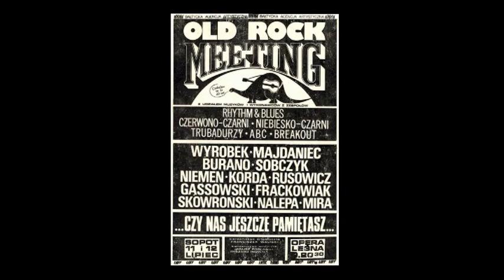John Mike Arlow Michaj Burano Old Rock Meeting 1986 BART Sopot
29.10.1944 urodził się Wasil Mihaj znany później jako Michaj "Burza" Burano, Michael Mahaj, Steve Luca i John Mike Arlow. Jako John Mike Arlow wystąpił podczas Old Rock Meeting '86.
XXX-lecie Old Rock Meeting 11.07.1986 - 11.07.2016

Old Rock Meeting, XX-lecie Polskiego Rocka. Koncert prowadzili: Bogumiła Wander, Witold Pograniczny i Marek Gaszyński.
Organizatorzy: Bałtycka Agencja Artystyczna BART - Andrzej Kowalik, Wojciech Fułek, Franciszek Walicki, Marek Karewicz
Andrzej Kossowicz
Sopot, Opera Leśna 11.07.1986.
John Mike Arlow BAND: J.M. Arlow - voc, Andre Idzikowski - g, Wit Mihaj - g, Per Ake Tessem, Helene Sjoberg - kbds, Henrik Lindstrom - bg i Axel Weijne - dr.
Transmisja i prawa autorskie TVP - Telewizja Polska
Materiał na winylu wydał Poljazz w 1987 roku, a kompaktowy Metal Mind Productions w 2006 z okazji XX-lecia koncertu. Chwała im za to!!!